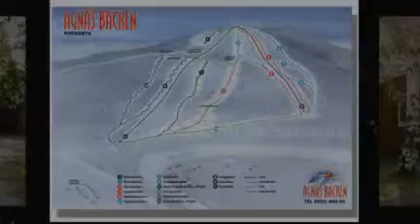Skidbacke i Bjurholm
Skidbacke i Bjurholm, Agnäsbacken i Bjurholm erbjuder Slalomanläggningar, Slalombackar och Skidbackar.